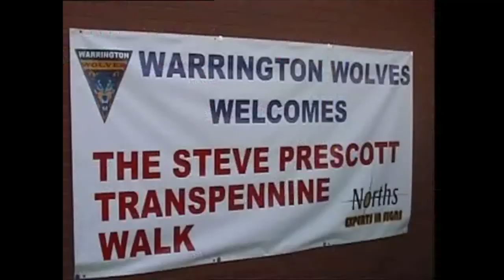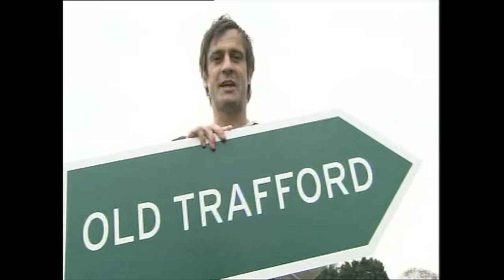Steve Prescott MBE - A Tribute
A special tribute to Steve Prescott MBE was played on a big screen before the Saints v Hull FC game on Friday.

Thanks to Steve Owen and the team at Sky Sports Rugby League, here it is.

This deserves endless retweets and shares.